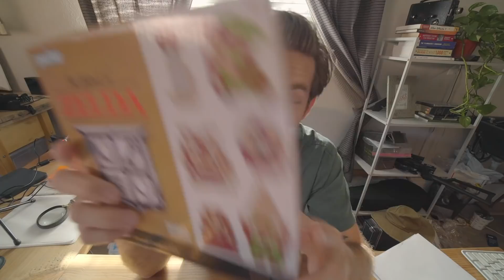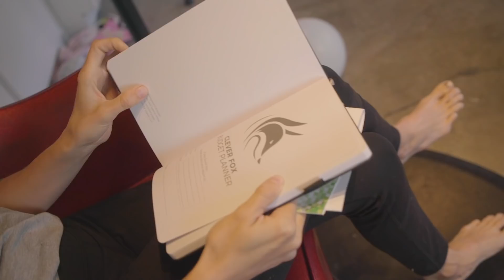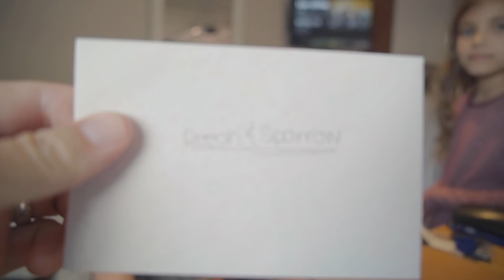The guaranteed win move. - Vlog #142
Vlog #142

Hey Friends! Youtube has disabled comments on channels with minors featured. WE'RE WORKING ON IT! @ThatHappyFamily

*VIDEO EQUIPMENT*

►Sony a7sii + Lenses: Zeiss 24-70mm f/4, Rokinon 14mm F2.8, Minolta 70-210 F4 'Beer Can'*** (good luck finding one) :)
Sony RX100v
►Gopro Hero5 BLK
►Iphone 6
►Mavic 2 pro zoom.

vlog with english subtitles